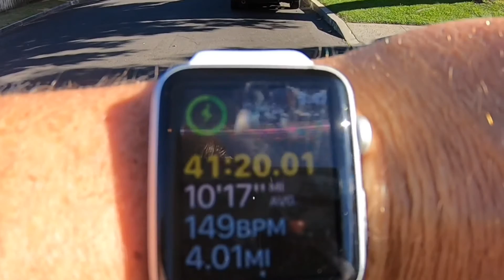First 4-mile bike ride accomplished!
My oldest had been working on covering more miles in his bike riding! We killed 4 and next up is 5 miles! The big goal is to hit 10 miles straight!  We doing work!